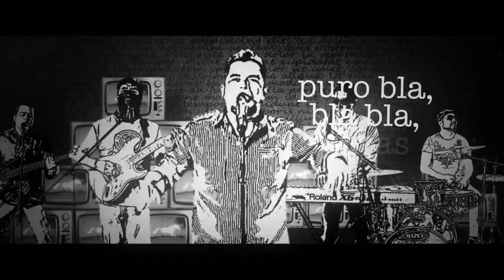Un cabrón como tú from YouTube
"Un cabron como tu" - Jaime Rodriguez Calderon, "EL bronco", cancion en donde se habla de mi caracter, y sobre loq ue necesitamos para salir adelante en Nuevo Leon